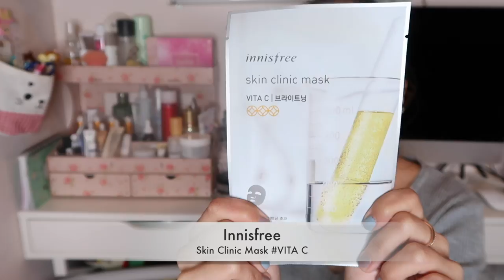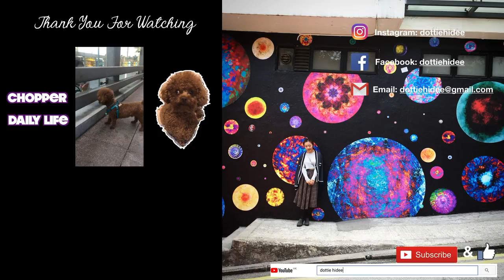☹︎ 中伏產品 - 人氣高又如何 ？ 雷品大分享 【下集】▷中文字幕◀︎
☹︎ 中伏產品 - 人氣高又如何 雷品大分享 ▷中文字幕◀︎

大家好, 多謝大家收睇! ♥
剪接好簡陋, 說話好多懶音請大家多多包涵~
原諒眉毛有點太粗怪怪的，
修眉師不在香港要下星期才可以去修眉，
大家要多忍幾支影片了😅😅😅😅

一說壞話就變長氣了，
要分成上下兩集XDD

希望大家會鍾意今次的分享~
每星期會有2支影片!!
我們facebook, instagram同下一支片再見:D

♥ 今集內容提及:

膚質 - 嚴重乾燥沙漠肌
皮膚問題 - 暗淡無光XD
                  超大黑眼圈 ＋ 超大眼袋

❋ Badger - Damacus Rose Face Oil
❋ Innisfree - Skin Clinic Mask # VITA C